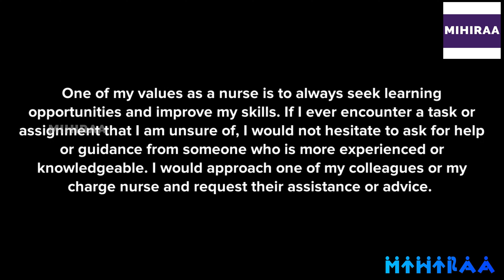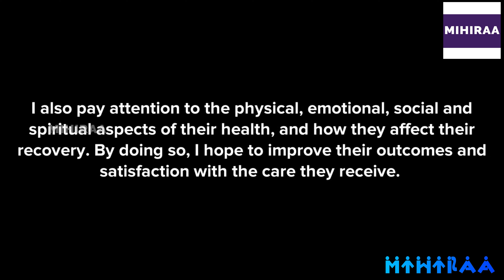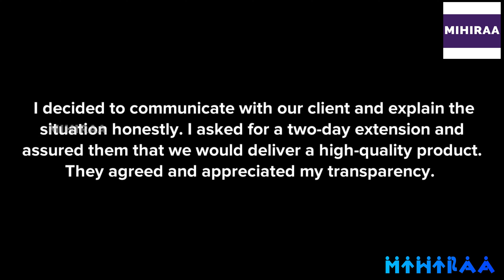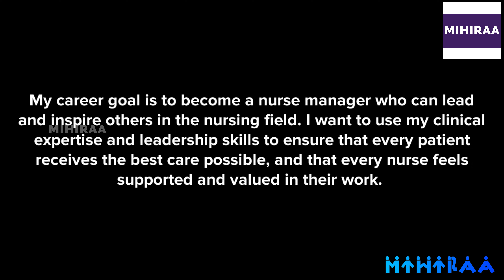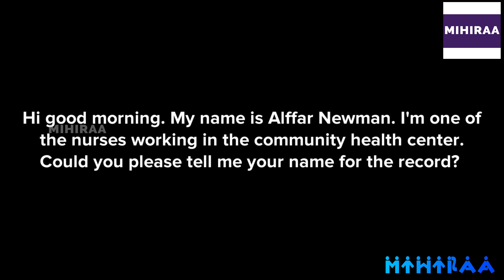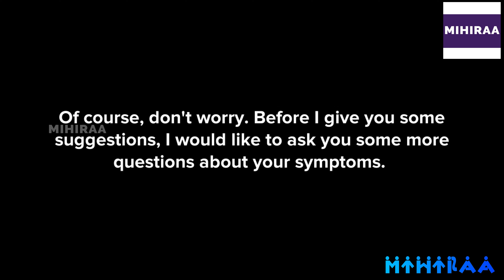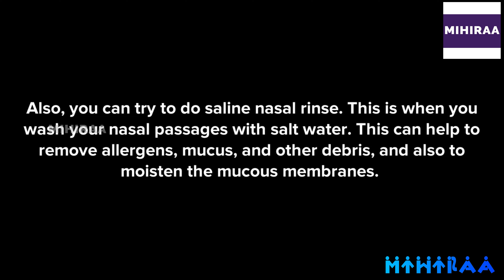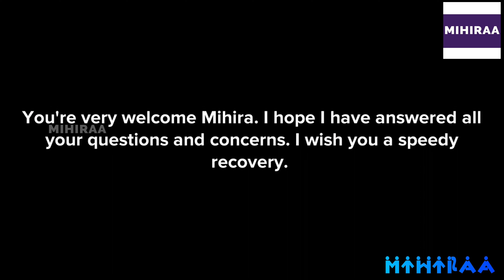OET SPEAKING TRANSCRIPT - CATARRH | SPEAK WITH MIHIRAA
10 MISTAKES TO AVOID IN OET SPEAKING ROLE PLAY | MAKE YOUR ENGLISH BETTER

OET Speaking Role Play Sample Video for Nurses demonstrates OET speaking role play on Catarrh The setting of this OET speaking role play is Community Health Centre. A 22-year-old patient has had a cold and as a result, has a build-up of mucus (catarrh) and a constant need to clear the throat. The patient wants some advice on treatment. The nurse first finds out the purpose of the visit. The patient says that he/she feels this is quite unpleasant not just for him/her but for the people around him/her as well. Then the nurse starts collecting more information regarding the symptoms the patient has. The nurse collects the details like runny nose, the color of mucus. facial pain, reduced sense of smell/taste. After collecting the information nurse outline the ways to relieve catarrh. The nurse also suggests over-the-counter medication as well. But the patient insists to have prescribed medication for the condition. However, the nurse resists requests for the prescription. And also reassure the patient about catarrh as a temporary and self-limiting one. The nurse also advises the need to see GP if the problem persists for more than six weeks. By watching this video a nurse will get a clear idea of the scenario of Catarrh, the OET speaking role-play session for nurses.